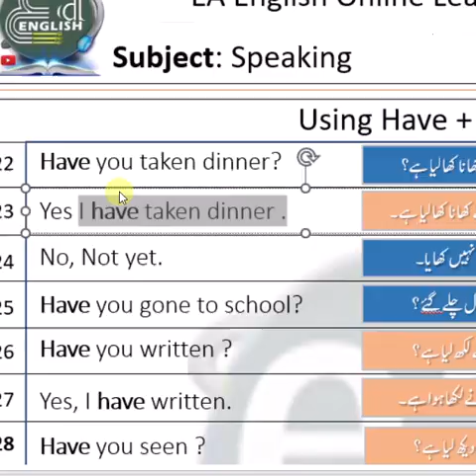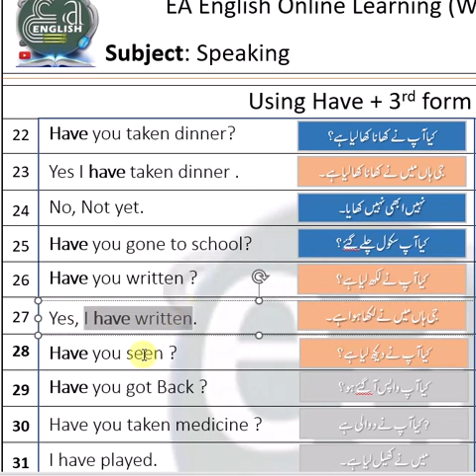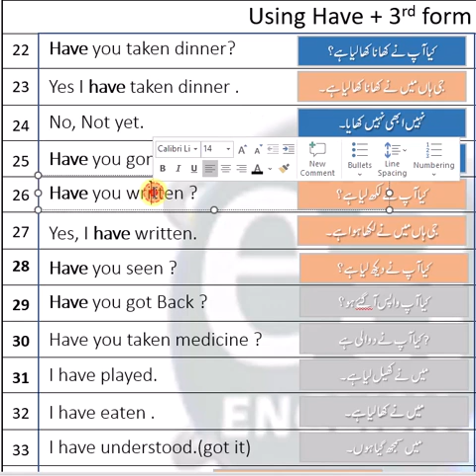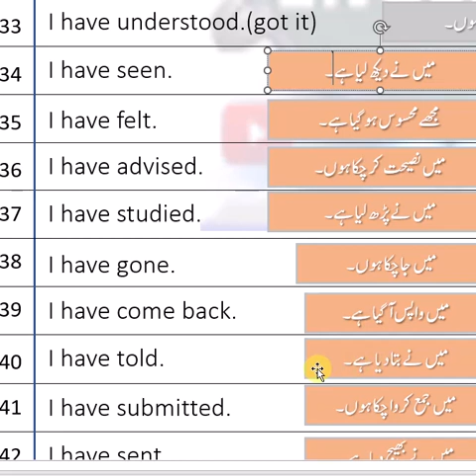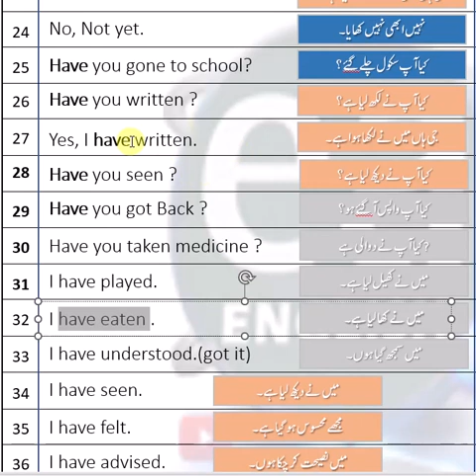Class 5 Using have with 3rd form with Example sentences of Present Perfect Tense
using have has had in sentence. how to describe things in perfect tense. Example sentences of Present perfect Tense. with Urdu